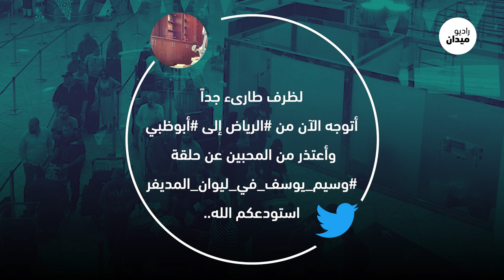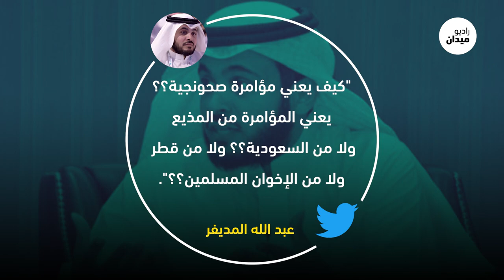ليوان المديفير يطرد وسيم يوسف